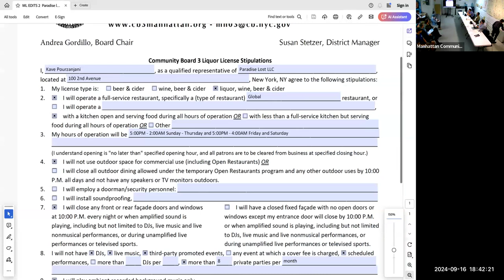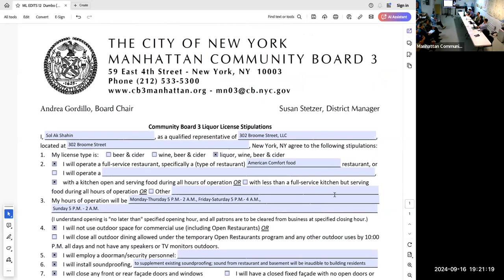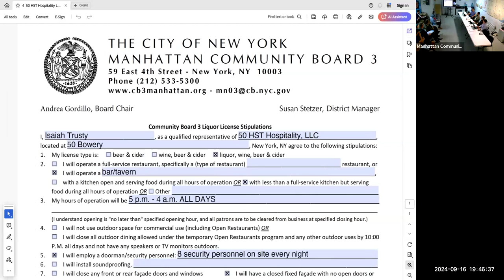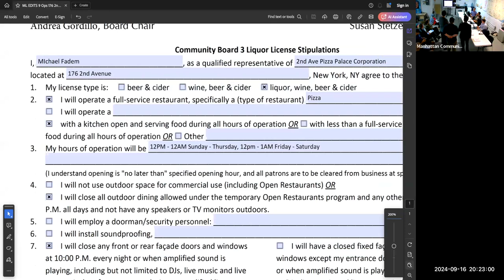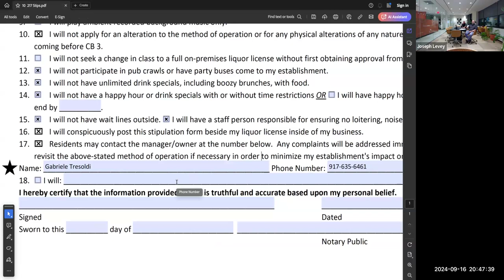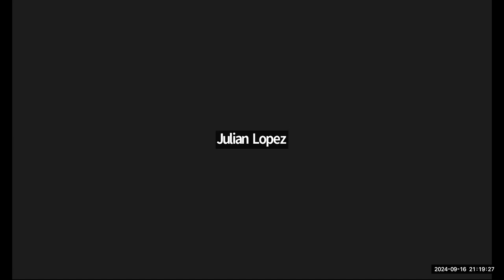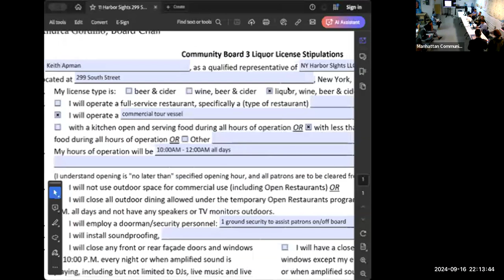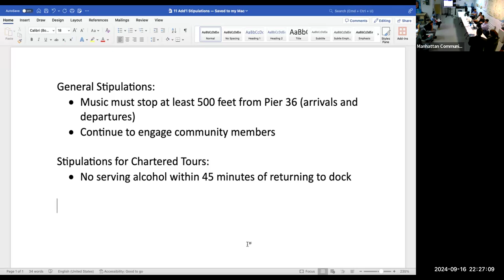CB 3 Manhattan - SLA & DCA Licensing Committee (via Hybrid Zoom) - 9/16/2024